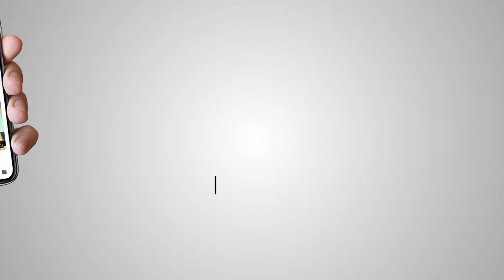ਲੋਕ ਸਭਾ ਚੋਣਾਂ ਤੋਂ ਬਾਅਦ ਫਿਰਕਾਪ੍ਰਸਤੀ ਅਤੇ ਦੰਗੇ-ਫਸਾਦ ਵੱਧਣਗੇ ? Akaal Channel